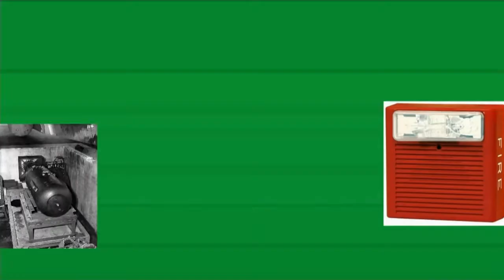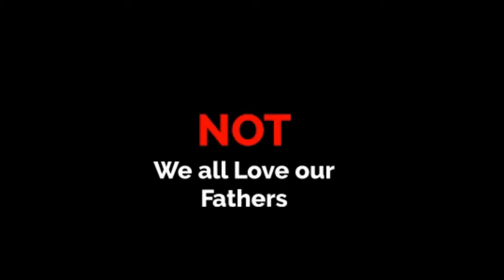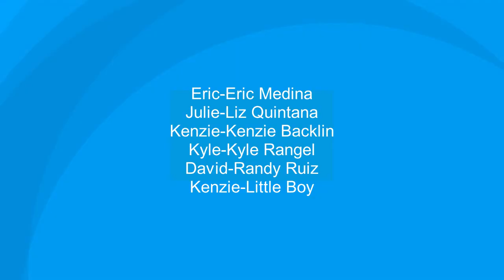Mallables: Visiting 1776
+13-DL Eric and the gang visit 1776 to see the Est. of the USA